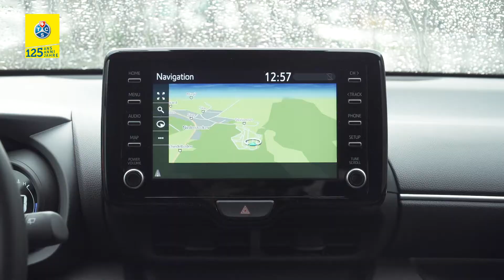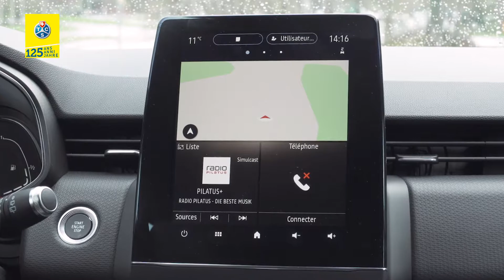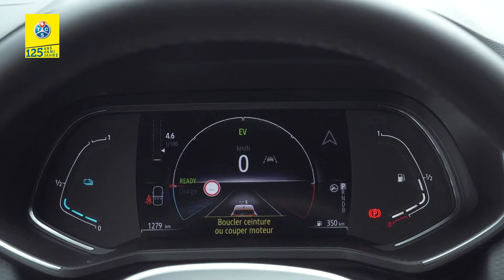Comparatif de deux citadines hybrides | Toyota Yaris HSD vs Renault Clio E-Tech (2021)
En 2021, le Touring Club Suisse fête son 125e jubilé. Fondé à Genève en 1896 par 205 cyclistes passionnés, le TCS a longtemps été perçu comme un club automobile. Aujourd’hui, il est le plus grand club de la mobilité de Suisse. Au service des Suisses depuis sa création, le TCS s’engage en faveur d’une mobilité sûre, durable et libre, que ce soit à pied, à vélo, à moto, en voiture, en transports publics ou avec les formes de mobilité futures. Un ménage suisse sur deux accorde sa confiance au TCS.

Notre plateforme Youtube vous donne accès à plus de 1000 vidéos avec un thème commun : la mobilité. Nos vidéos ont déjà été visionnées plus de 40 mio de fois.

Partagez vos expériences du jubilé avec nous ! En employant le hashtag tcs125 myTCS sur Facebook, Instagram ou Twitter.
Nous nous réjouissons de découvrir vos contributions.